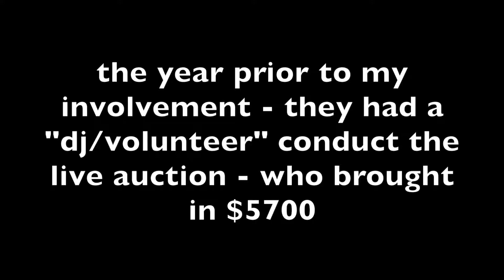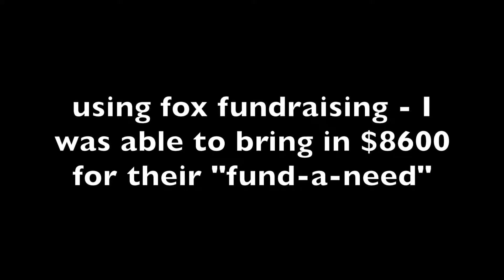Testimonial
OSS - Testimonial